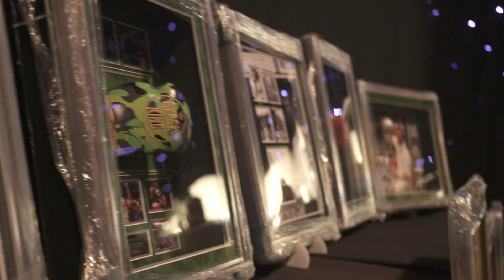YORKSHIRE FINANCIAL AWARDS 2024 SHOWREEL